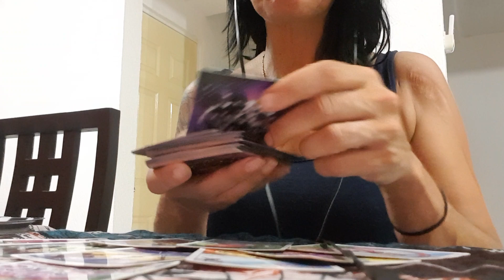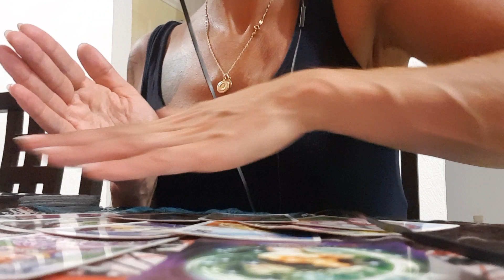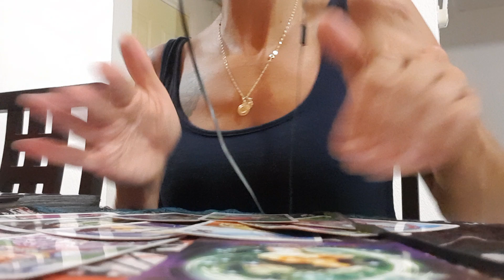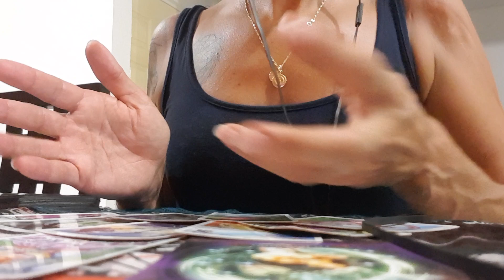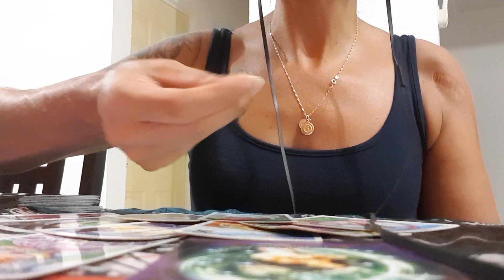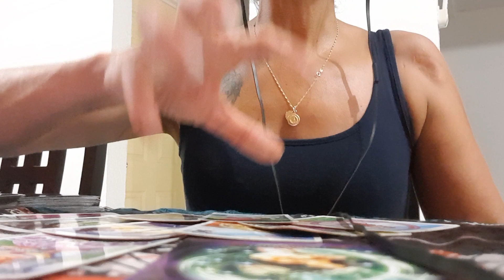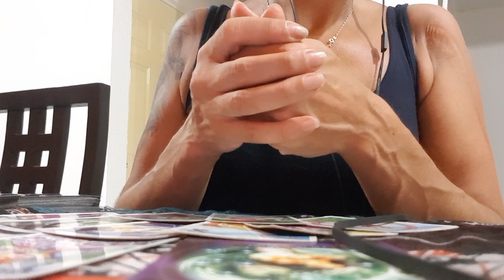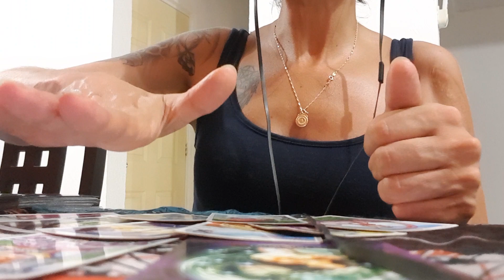❤🌸GEMINIS MAYO 2020🌸❤NI TE LO ESPERABAS GEMINIS❤🌸ALEYNA TAROT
Aleynatarot Amorgeminis Solteros Almasgemelas Parejas Signodegeminis Horoscopo Geminisbril 2020#
Solteros ExTauro futurapareja Predicciones Signos todoslossignos Tarot Oraculo# Amor#Geminis#
Aleyna Tarot Interactivo

TRABAJO   ECONOMIA  y AMOR

Aprovecha la Oportunidad que te brinda la Vida.
Recordad que es una Lectura Global / General,lo que no resuene contigo,despidelo con amor.

Lectura Personalizada Basica :      4 Preguntas + Carta / Oraculo Consejo  ===  30 EUROS

 Lectura Medium :      1 Hora + Preguntas + Carta / Oraculo Consejo  ===  50 EUROS

Lectura  Premium :  2 Horas+ Preguntas + Carta / Oraculo Consejo  ===  70 EUROS

Informenes / Lecturas Personalizadas,te invito contacta conmigo por medio de..

Union# Amor verdader# decepcion# desamor#Traiccion#mentiras#Desequilibrio#superacion#Valor#Amor por destino#aleynatarot interactivo sognodegeminis horoscopos predicciones oraculo geminisamor2020 lecturageminis parejas#